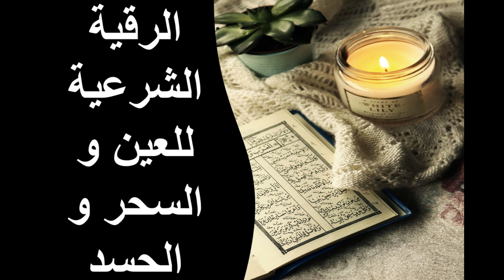الرقية الشرعية للحماية من العين والحسد والسحر بصوت هادئ